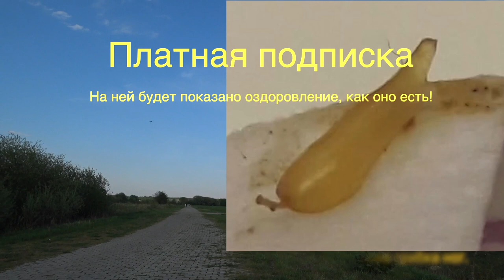СПОНСОР. ПОДПИСКА_2. Малахов.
Кратко рассказываю и показываю, исключая шокирующих материалов об этой серии видосов.